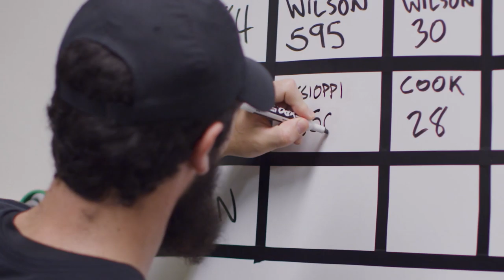Holiday Bowl domination, Tony Cassioppi and Hoops action in The Heartland | S1E17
On this week's edition of The Heartland, we take a look back at Iowa's dominating 49-24 win over USC in the Holiday Bowl, meet redshirt freshman heavyweight Tony Cassioppi, and get caught up on recent men's and women's hoops action.